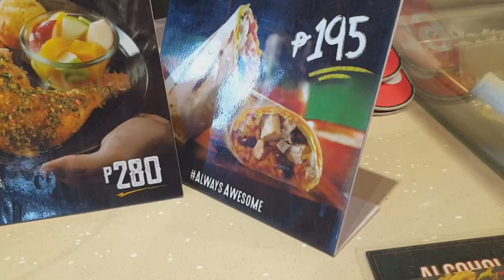Kenny Rogers' Roasters | STO.TOMAS BATANGAS : SUPER TALIPA FOOD VLOG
Had lunch at Kenny Rogers' Roasters in Sto.Tomas Batangas and I had it "to go"... enjoyed the view of the Maharlika Highway and the people seen in the way back at the office.